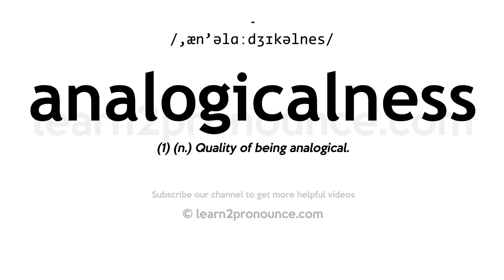How to pronounce Analogicalness | English pronunciation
Learn how to pronounce Analogicalness in English
ANALOGICALNESS
Pronunciation of Analogicalness: /,æn'əlɑːdʒɪkəlnes/
Definition of Analogicalness: (1) (n.) Quality of being analogical.